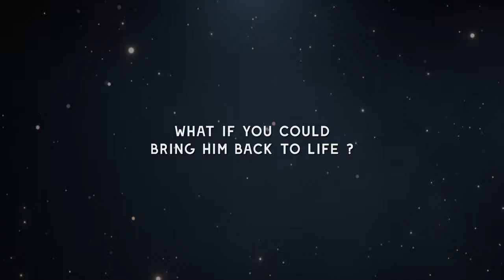The Butterfly Cage - Short Movie - TRAILER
A short film written and directed by Hélèna Serra and Maxime Sabisik screening now in festivals near you.

A little boy is dead. His parents were trying to grieve until they found out about a cloning laboratory that could give them their son back.